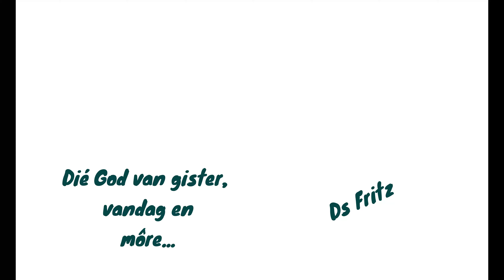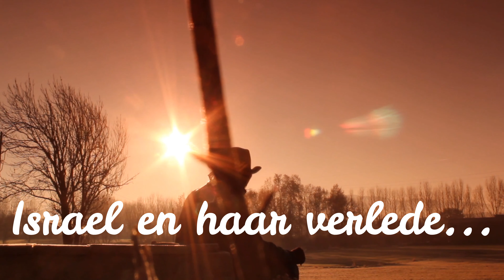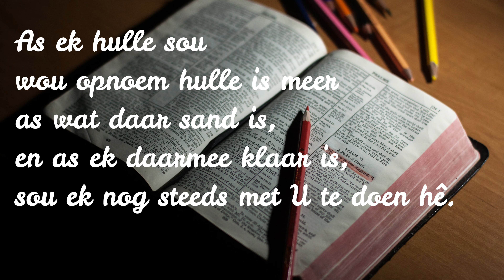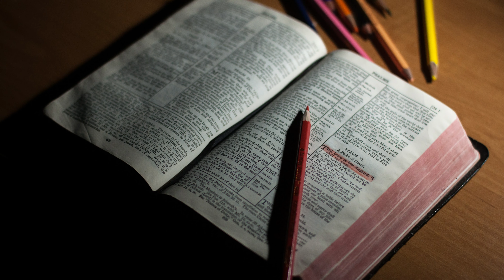NG Vaalpark E-preke Ds Fritz Tema: Dié God van gister, vandag en môre...